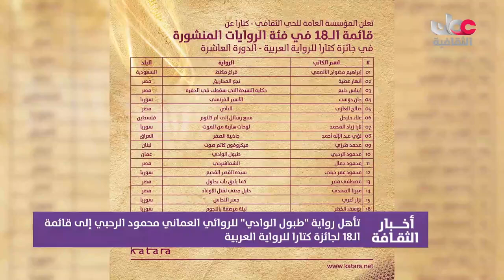تأهل رواية طبول الوادي للروائي العُماني محمود الرحبي إلى قائمة الـ18 لجائزة كتارا للرواية العربية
ـــــــــــــــــــــــــــــــــــــــــــــــــــــــــــــــــــــــــــــــــــــــــــــــــــــــ
أكس و إنستجرام:  @OmanTVCultural